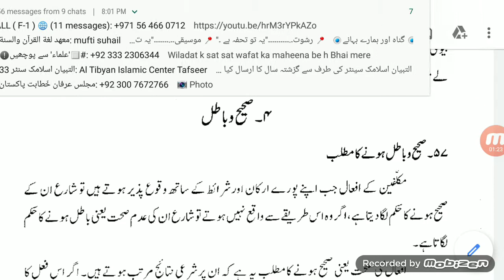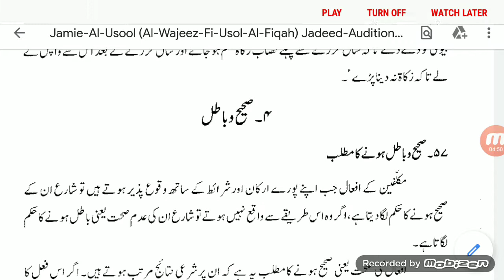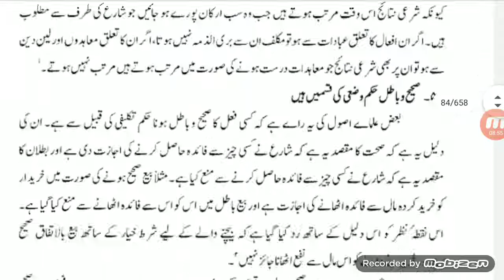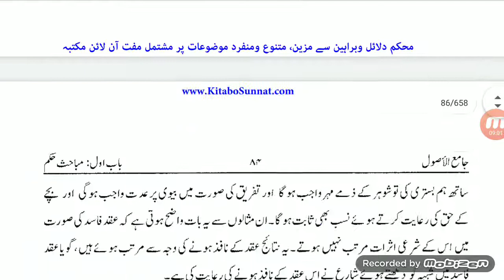Al wajeez : sahih aur batil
صحیح اور باطل کی تعریف.
اسکی مثالیں.
حنفی علماء کے نزدیک فاسد اور باطل میں فرق.